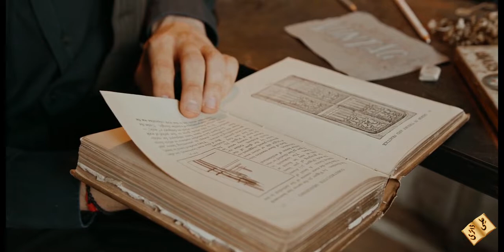Ancient Indian Caste/Iron Age Part 3. Reality of Hindu Culture in Urdu/Hindi